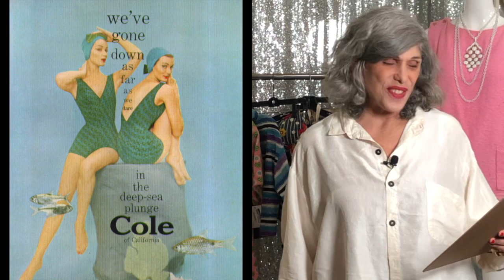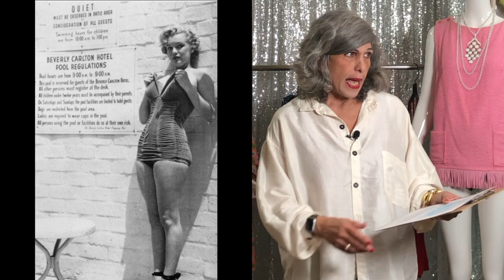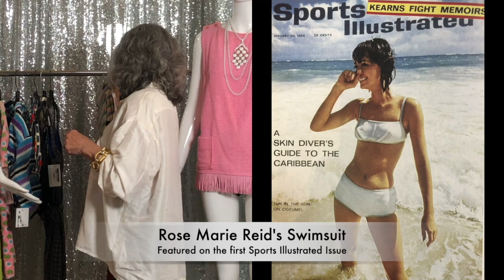Bombshell Swimsuits from the 1940s, 50s, and 60s, Marilyn Monroe Pin-Up Styles Defining Swim Fashion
We are happy to share with you a fun episode on glamorous, colorful, pin-up swimwear. Swimwear became a big industry in the state of California, most of the mills in California were primarily making underwear and knits but the mills also began creating swimsuits, there are many brands that emerged in California such as Cole of California, Catalina, and Deweese Designs. Fred Cole became a major contributor in making swimsuits more glamorous, which led to movie stars modeling and advertising the latest fashions and innovative fabrics of the period. Cole partnered with Esther Williams creating some of her swimsuits under Helen Rose and Irene Lentz direction for her films. Marilyn Monroe became a marketing sensation for Catalina swimsuits, and Deweese was known for her elaborate designs that graced national beauty pageants. Other brands like Jantzen, Koret of California, Tina Leser, and Rose Marie Reid designed fun graphic, bold, patterned styles that referenced the California Hollywood/Malibu lifestyle. Swimsuits became a large part of pop culture due to film and television, Rose Marie Reid designed the swimsuits for Sandra Dee in Gidget, Norma Kamali designed the famous Farah Fawcette bathing suit. High-end designers embraced swimwear as well, Jacque Heim who is credited for designing the first two-piece, but it was Louis Reard who was heralded for the design, which he named "The Bikini" named after the islands where atom bomb testing took place in the surrounding waters. We hope you enjoy this episode on swimwear.

If this episode peaked your interest here is additional material for you to read:

Making Waves: Swimsuits and the Undressing of America by Lena Lencek & Gideon Bosker 1989
The Bikini Book Editor Mike Evans Published by Universe Publishing 1996
The Swimsuit: A History of Twentieth-Century Fashions by Sarah Kennedy 2007

Also if you are looking to purchase items from the store check out our

Directors/Producers/Editors: Michael Amato @agaymarieantoinette